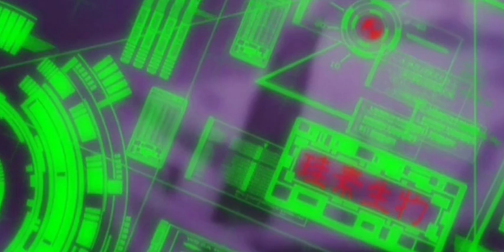Prefecture EP 12" B2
track B2 from TV(boy) 12" Prefecture